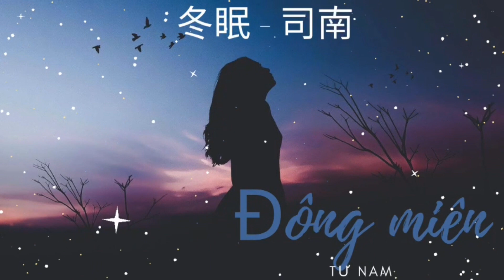DONG MIEN - TU NAM | 冬眠 - 司南 | Nhạc Trung Quốc Hay Nhất | BEST CHINESE MUSIC | Tik Tok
Chào mừng đến với GIA ĐÌNH HỌ DƯƠNG ♥️♥️♥️
Hãy theo dõi để không bỏ lỡ bất kỳ video thú vị nào. ♥️♥️♥️
Hello everyone to the  HO DUONG FAMILY ♥️♥️♥️
Click follow so you don't miss any interesting videos. ♥️♥️♥️
欢迎来到 HO DUONG 家庭♥️♥️♥️
感谢您观看视频。♥️♥️♥️

ASAP, thanks!

Tôi KHÔNG sở hữu quyền đối với các bài hát sử dụng trong video. Những video này không được kiếm tiền và chỉ tồn tại để quảng bá các bài hát. Nếu có bất kỳ vấn đề .